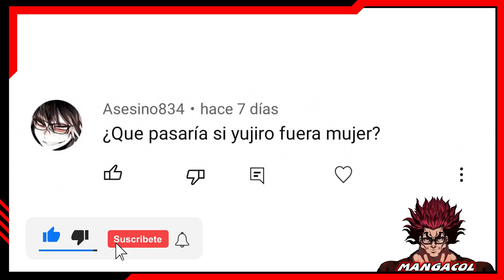Y SI YUJIRO HANMA FUERA MUJER - BAKI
Y SI YUJIRO HANMA FUERA MUJER - BAKI DOU BAKI THE GRAPPLER BAKI SON OF OGRE